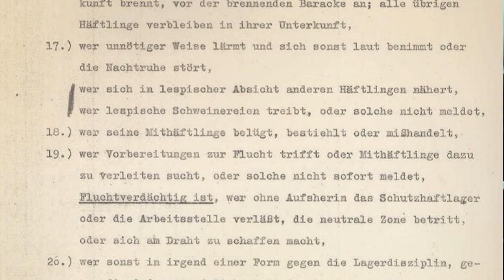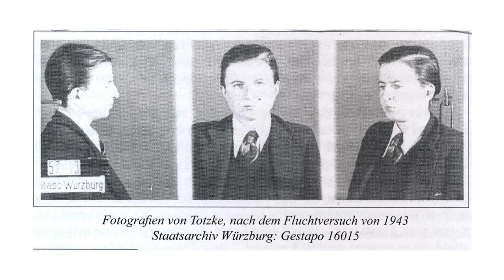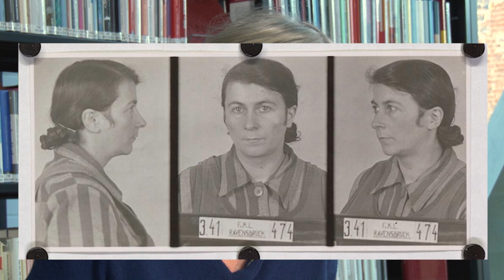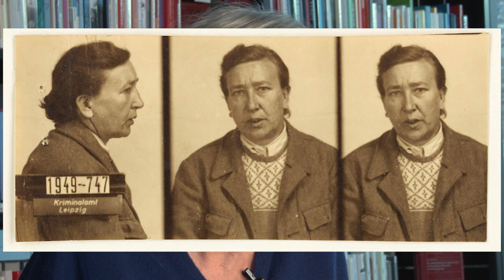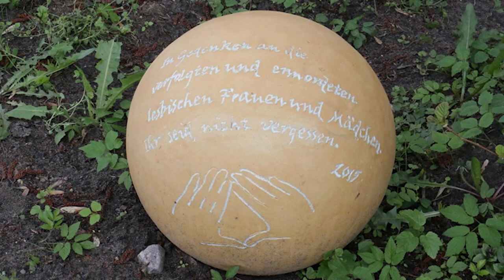Lesbische Frauen im Konzentrationslager Ravensbrück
«Megären», «Mannweiber» und «Scheusale»: Vortrag von Dr. Insa Eschebach

Der Status lesbischer Häftlinge im Frauen-Konzentrationslager Ravensbrück (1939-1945) wurde lange Zeit kontrovers diskutiert. Es ist bekannt, dass im Deutschen Reich der Paragraph 175 die Strafverfolgung männlicher Homosexueller regelte und  (mit Ausnahme von Österreich) für Frauen nicht galt. Aber bedeutet „Verfolgung“ stets nur „strafrechtliche Verfolgung“?
Lesbische Identität ist ein prekärer Status, weshalb über diese weitgehend in Sprachlosigkeit und Unsichtbarkeit existierende Gruppe nur wenig bekannt ist. Der Vortrag skizziert die Lebenswege einiger lesbischer Häftlinge und diskutiert die homophoben Diskurse in den nationalsozialistischen Ermittlungsakten und den Ravensbrücker Erinnerungsberichten. Nicht zuletzt geht es um die Geschichte der „Gedenkkugel“, ein den lesbischen Häftlingen gewidmetes und umstrittenes Gedenkzeichen, das nach jahrelangen Debatten schließlich 2022 in der Gedenkstätte Ravensbrück installiert werden konnte.

Dr. Insa Eschebach, Religionswissenschaftlerin und Publizistin. Von 2005 bis 2020 leitete sie die Gedenkstätte Ravensbrück.

Fotos:
Das Frauen-Konzentrationslager Ravensbrück, um 1940. Gedenkstätte Ravensbrück/Stiftung Brandenburgische Gedenkstätten, Foto Nr. 1642
Porträt zweier Inhaftierter.: Die österreichische Sozialdemokratin Rosa Jochmann und die Kommunistin Cäcilie "Cilly" Helten lernten sich im Konzentrationslager Ravensbrück kennen und gingen später eine Lebensgemeinschaft ein.